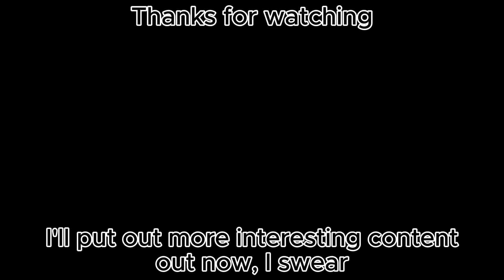Every weapon in the Japanese tech tree (and some more)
I finished the weapons. I'll find something interesting for y'all soon.